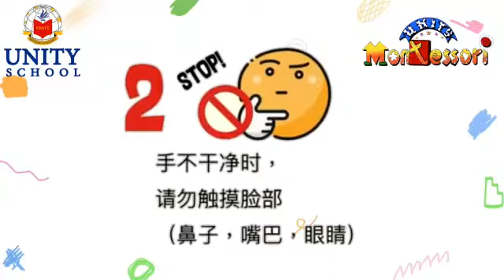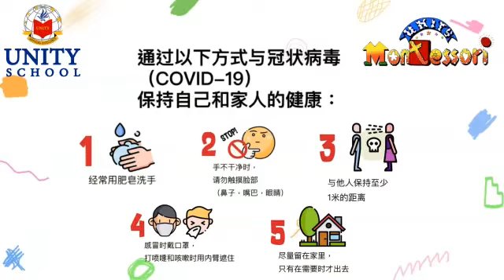UNITY SCHOOL - Mandarin has been taught as one of the school subject in Unity School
We introduce Mandarin Language to the children in a fun and interactive way in the classroom.

The teachers help kids learn Mandarin by providing fun and engaging opportunies to practice.

Build Brighter Future with UNITY SCHOOL

Early Childhood & Kindergarten Admission in NOW OPEN for 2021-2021 !

Register at reg.unity.sch.id

Onsite :
Unity Building, Grand Galaxy City - South Bekasi 17147